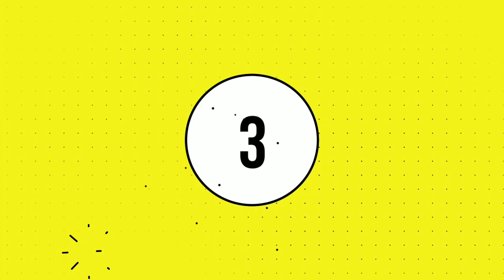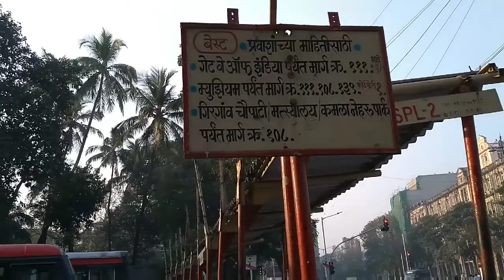MUMBAI DIARIES 1